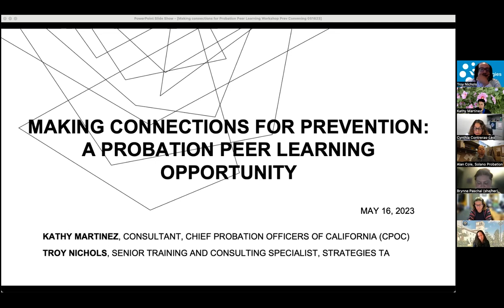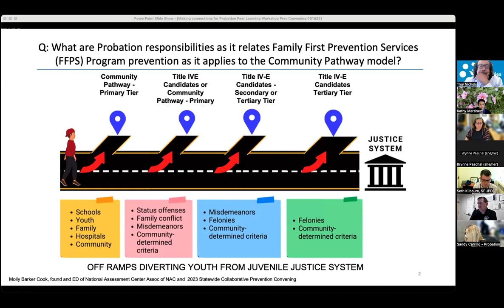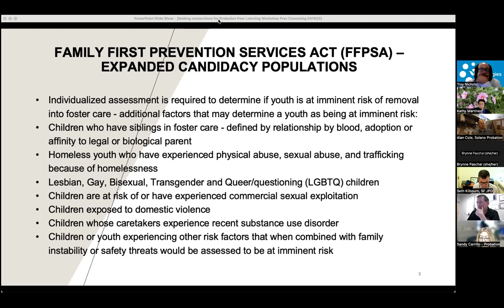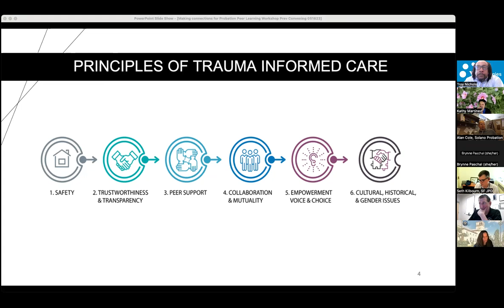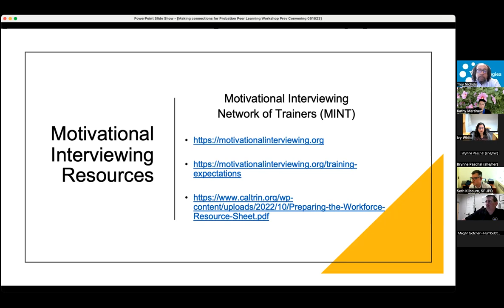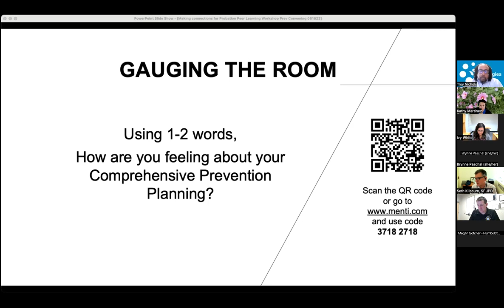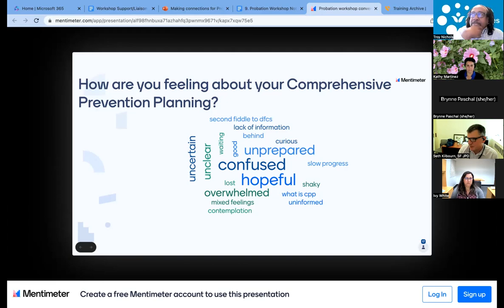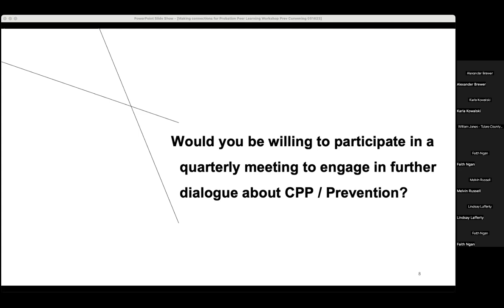2023 Statewide Convening Workshop: A Probation Peer Learning Opportunity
Workshop: Making Connections for Prevention: A Probation Peer Learning Opportunity

Presented by:
- Kathy Martinez, Consultant, Chief Probation Officers of California Foundation
- Troy Nichols, Training and Consulting Specialist, Strategies TA

This workshop is designed for probation participants engaged in their county’s comprehensive prevention planning activities. Participants will have an opportunity to hear from other counties regarding their prevention plans, discuss some of the common aspects about prevention planning, engage in a question & answer session and obtain resources to help them complete their plan or move towards implementation.